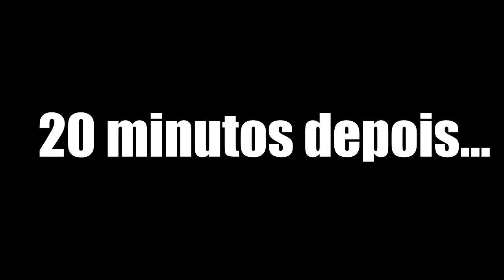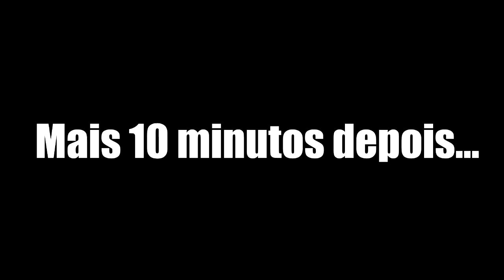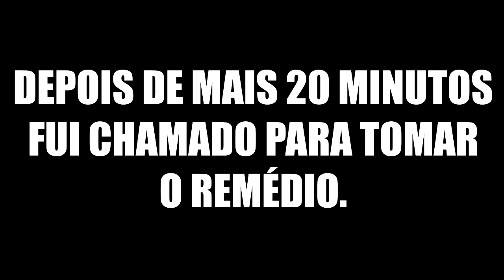VDC #217 - UMA TARDE NO HOSPITAL CAXIAS D'OR COM MUITA DOR!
Mais um vídeo no canal "Vida de Casal" ou VDC como você preferir!
 PASSEI UMA TARDE NO HOSPITAL CAXIAS D'OR COM MUITA DOR! O ATENDIMENTO FOI PÉSSIMO, ESPEREI MUITO TEMPO PARA SER ATENDIDO!